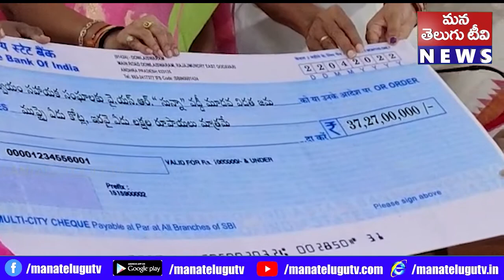పరీక్షా కేంద్రాలకు ఆర్టీసి ఉచిత బస్సు సర్వీసు కలెక్టర్ డా కె మాధవీలత